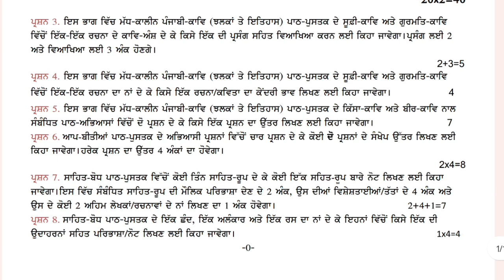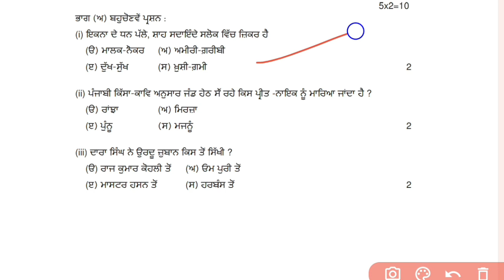Elective Punjabi Class 12 Sample paper final Exam ll Punjab board ll Pseb board 2022-23 Solution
Elective Punjabi Class 12 Sample paper  final Exam ll Punjab board ll Pseb board ll 2022-23 ll Solution